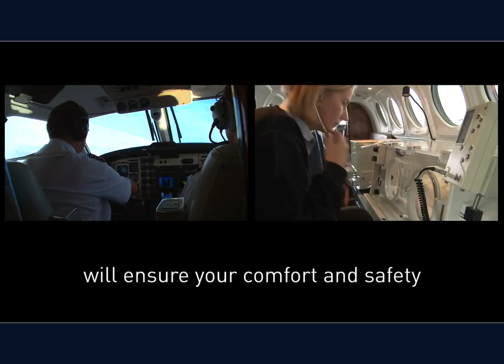Cega Air Ambulance